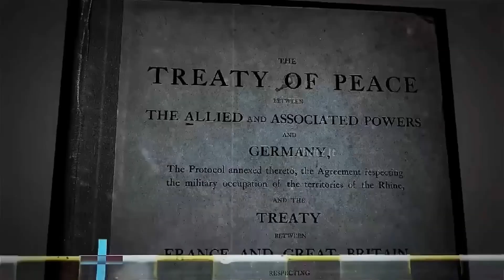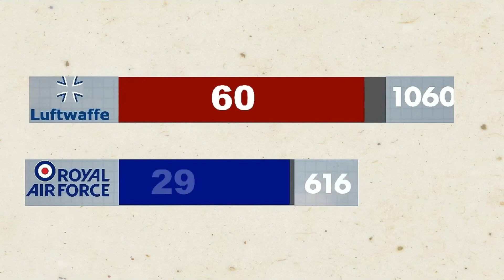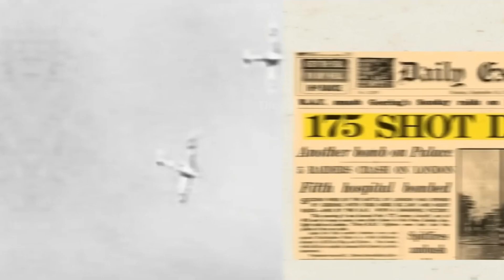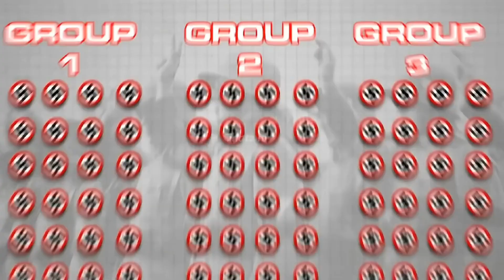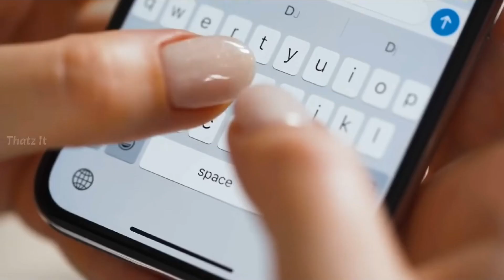immortal ruler - ஹிட்லர் இரண்டாம் உலகப் போரில் தோல்வியுற காரணம்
immortal ruler in tamil
immortal ruler Tamil
immortal ruler
immortal ruler latest update in tamil
Nostradamus immortal ruler in tamil